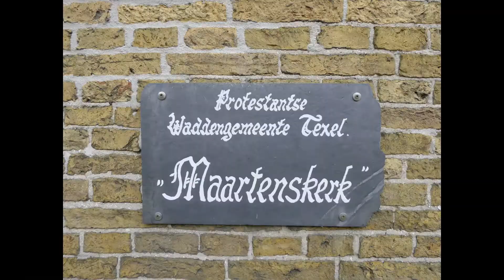Oosterend (Texel) – Leuke dingen doen in…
Oosterend is in het gelukkige bezit van een beschermd dorpsgezicht, en dat is terecht ook. Rondlopend door het compacte centrum kom je de alleraardigste huizen tegen. In datzelfde centrum staat ook de Maartenskerk uit een ver verleden. Even ten noorden van Oosterend, bij de dijk langs de Waddenzee, staat de molen Het Noorden. Nog wat meer naar het noorden is niet lang geleden een vrij nieuw natuurgebied met de illustere naam Utopia aangelegd. De vogels vinden het daar maar wat fijn en als mens ben je als bezoeker aan het randje welkom.